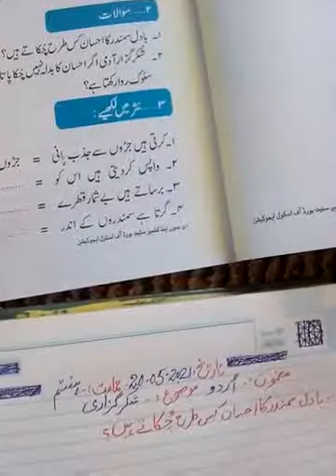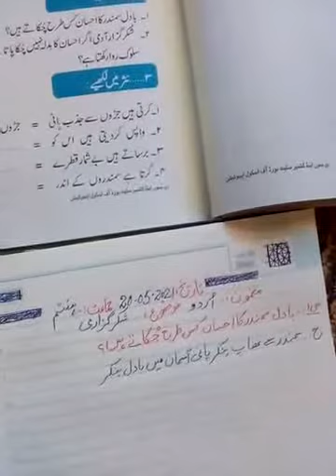7th Urdu شکر گزاری